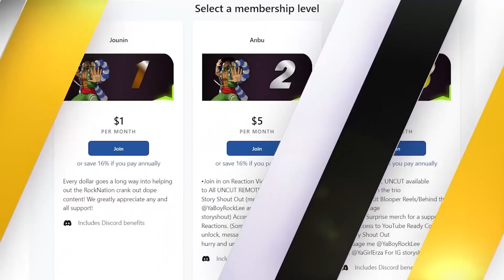Mob Psycho 100 Season 2 Episode 7 Reaction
20791 Three Oaks Parkway Unit 349

Reaction Set Up:
✅ Best MIC For Camera

✅ The Best Camera I Use: Sony Cam A7ii

✅ BEST MIC FOR PC

0:00 Intro
1:25 Episode 6 Reaction
13:25 Discussion and Review